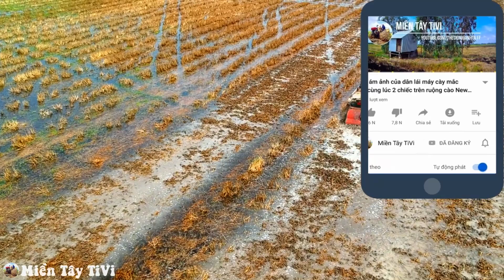máy bay Flycam quay máy xới đất bánh xích từ trên trời lần đầu tiên tại Việt Nam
FLycam bay quay phim máy xới đất bánh xích từ trên cao